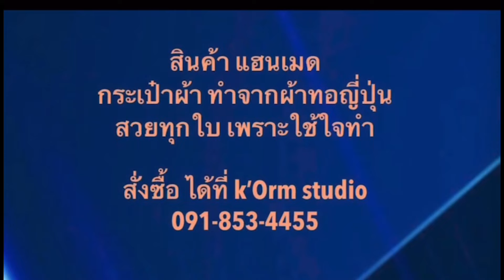ฝนตกขี้หมูไหล คนจัญไรมาพบกัน อาคม มกรานนท์ 27 กุมภาพันธ์ 2567